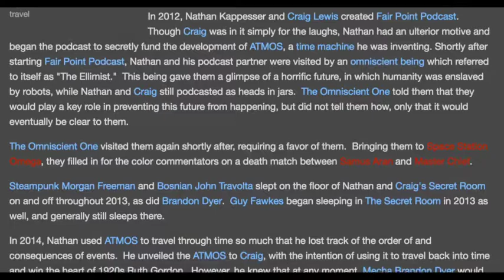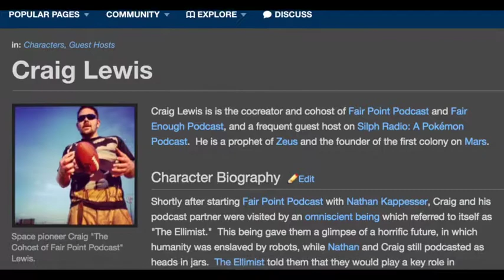Gotham: Batman's World Part 1/3 AmusementSparks Episode 005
Enter the park through Arkham Asylum to learn about Gotham’s villains, but as you near the end of your tour, a mass breakout occurs, scattering escaped villains across the park! You can help the Batman family to get those criminals back into Arkham, or leave it to the professionals as you watch actors play the role of heroes and villains all day across the park.

If you’d like to be a part of the action, Riddler has hidden riddles all over Gotham. Solve all the riddles to join batman or Catwoman in planning out a special daily event!

Watch famous batman comic stories performed live every night on stage. Every year, there will be new story lines throughout the park, keeping things fresh for our guests and our employees.

The Sons of Batman have expanded the Batcave to be a fully functional vigilante facility. In this Batcave you will find a training center and museum. Experience VR training simulations through Scarecrow’s fear toxin, Batmobile Street Race, the Batwing Pursuit, and Batman Beyond future coaster.

If you're seeking a classic amusement park, Joker has just the thing for you. He has taken over an old park and themed classic rides to your favorite Gotham characters, but not everything is as it seems…

Produced by CUYOMI.org

Find the podcast at AmusementSparks.com